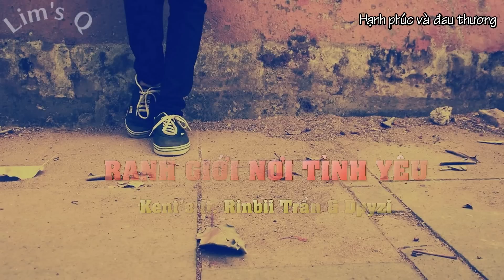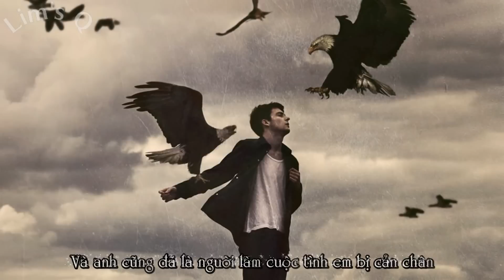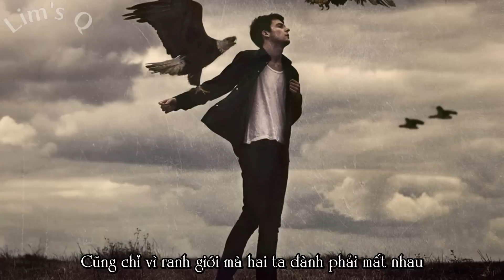Ranh Giới Nơi Tình Yêu - Kent's ft. Rinbii Trần & Dpyzi [Video Lyrics]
Video + Timer + Encode : Lim's Q
➤ Song : Ranh Giới Nơi Tình Yêu
Link Mp3 : Update
➤ Artist: Kent's ft. Rinbii Trần & Dpyzi
Rinbii Trần :